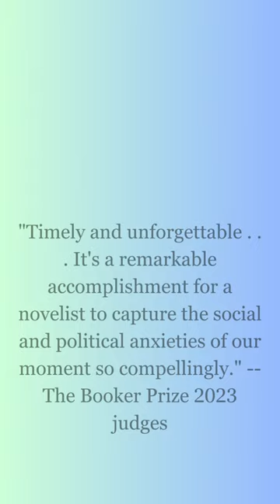🏆 Booker Prize 2023: Prophet Song by Paul Lynch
🏆 Longlist of Booker Prize 2023: Prophet Song by Paul Lynch

A Biggest Book of Fall from The Guardian

"If there was ever a crucial book for our current times, it's Paul Lynch's Prophet Song... A brilliant, haunting novel." -- Guardian (UK)

"Chillingly plausible." -- Irish Times

"A tremendous achievement." -- Irish Examiner

"Lynch does an excellent job of showing just how swiftly -- and plausibly -- a society like ours could collapse. Certain sequences read like a thriller -- readers will find themselves literally holding their breath -- while others are rendered in beautiful, lyrical prose. A devastating portrait." -- Independent (IE)

"In his typically lyrical, lulling style, Lynch pulls off a masterstroke." -- Big Issue

"A book of encroaching terror... Darkly lyrical, rich... affecting" -- Telegraph (UK)

"Timely and unforgettable . . . It's a remarkable accomplishment for a novelist to capture the social and political anxieties of our moment so compellingly." -- The Booker Prize 2023 judges

"I haven't read a book that has shaken me so intensely in many years... The comparisons are inevitable - Saramago, Orwell, McCarthy - but this novel will stand entirely on its own." -- Colum McCann, author of Apeirogon

"Surely one of the most important novels of this decade." -- Ron Rash, author of Serena

"Monumental... you remember why fiction matters. It's hard to recall a more powerful novel in recent years." -- Samantha Harvey, author of The Western Wind

"The work of a master novelist, Prophet Song is a stunning, midnight vision whose themes are at once ancient and all too timely: fear, complicity, resistance, and what becomes of us when hell rises to our homeland." -- Rob Doyle, author of Threshold

"It was gripping and chilling, and terribly prescient - a novel with a darkly important message about this particular moment in time." -- Sara Baume, author of Spill Simmer Falter Wither

"Part cautionary-tale; part dystopian-nightmare; part fever dream. Whichever way you skin it, there is no denying the gathering power of Paul Lynch's writing. This is at once fearless and affecting prose with a ticking clock inevitability and a clanging bell pay-off. Both urgent jolt and slow furnace, Prophet Song takes you to the edge of the chasm and insists that you look down. A masterclass in terror and dread." -- Alan McMonagle, author of Ithaca

📚 Buy Longlist of Booker Prize 2023: Prophet Song by Paul Lynch